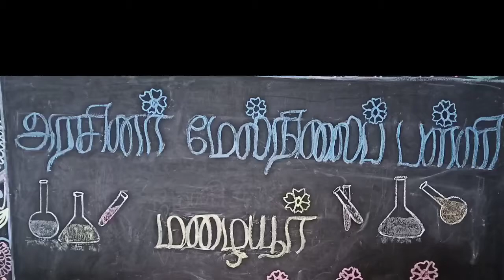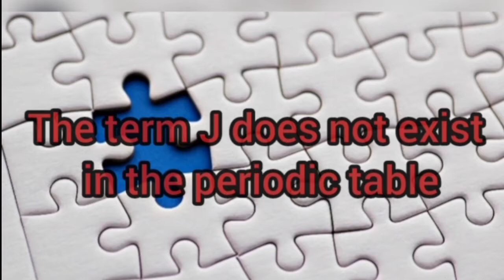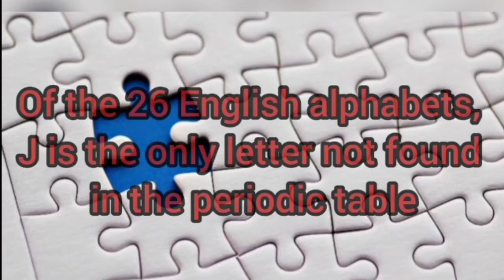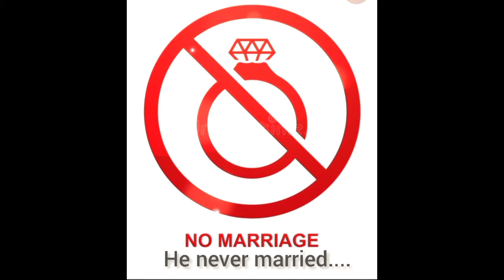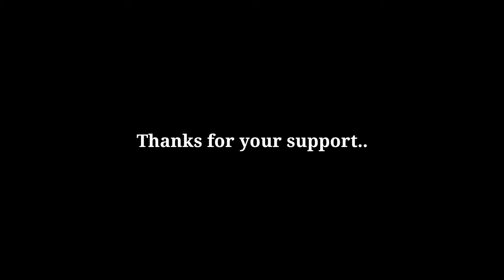வேதியியல் மன்றம் || PART-2 || Chemistry Video Projects || மழையூர் அரசுப்பள்ளி மாணவர்களின் படைப்பு